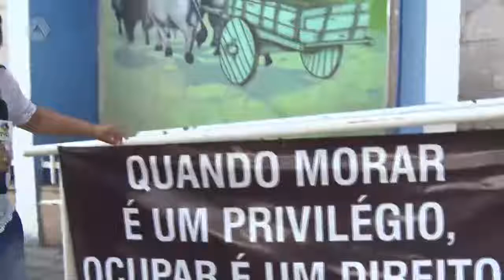Moradores de área invadida fazem protesto na Prefeitura de Três Lagoas